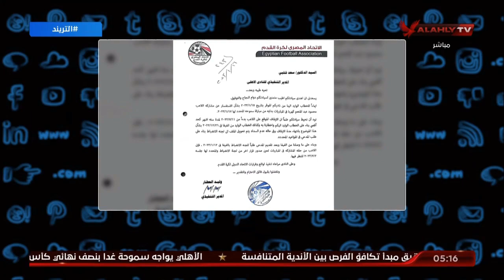أمير هشام : اتحاد الكرة يؤكد مشاركة محمود كهربا مع الأهلي في المباريات